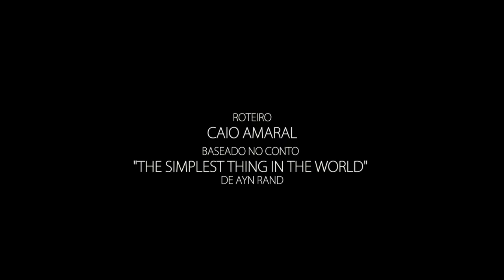A Coisa Mais Simples do Mundo (curta | Ayn Rand) - English Subtitles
Curta-metragem | Short film

A Coisa Mais Simples do Mundo | The Simplest Thing In the World

Baseado no conto "The Simplest Thing in the World" de Ayn Rand (disponível no livro The Romantic Manifesto)

Sinopse: O cineasta Henry Dorn tenta escrever uma história comercial após um grande fracasso.

Direção / Roteiro Adaptado / Edição / Fotografia: Caio Amaral
Elenco: Fabio Augusto Barreto
Música Original / Gráficos: Alexandre Mihanovich
Finalização de Áudio: João “Janjão” Vasconcelos